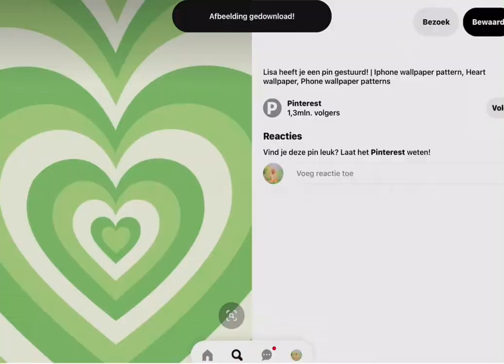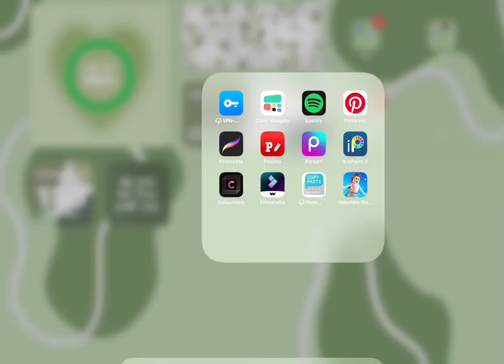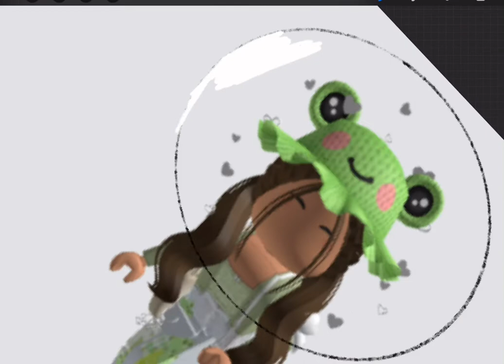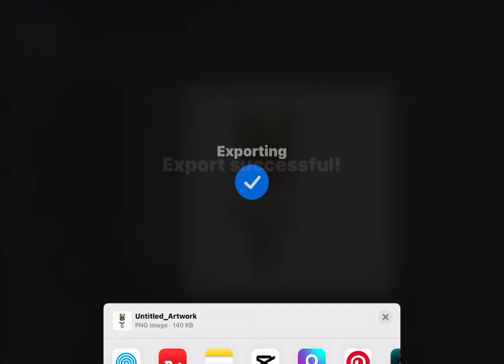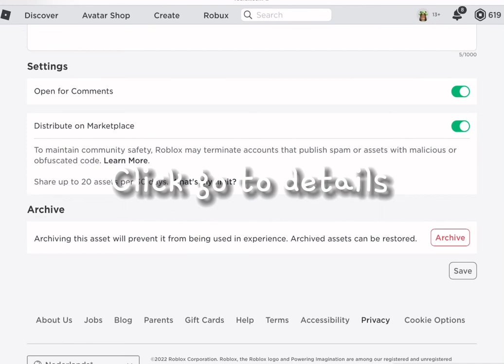How to make a PICTURE for your basic admin CAPE!? - Lanxie - ⚡️💓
𝙬𝙚𝙡𝙘𝙤𝙢𝙚 𝙩𝙤 𝙇𝙖𝙣𝙭𝙞𝙚'𝙨 𝙘𝙤𝙩𝙩𝙖𝙜𝙚

`·.. ⋆ 𝙖𝙗𝙤𝙪𝙩 𝙢𝙚
🧚‍♀️ 𝙨𝙪𝙗 𝙘𝙤𝙪𝙣𝙩: 𝟵6
🎢 𝙬𝙝𝙖𝙩 𝙞 𝙥𝙤𝙨𝙩: 𝙍𝙤𝙗𝙡𝙤𝙭 𝙚𝙙𝙞𝙩𝙨 𝙖𝙣𝙙 𝙫𝙞𝙙𝙚𝙤’𝙨!

`·.. ⋆ 𝙨𝙤𝙘𝙞𝙖𝙡𝙨
🦄 𝙉𝙤𝙖𝙇𝙤𝙫𝙚𝙎𝙩𝙖𝙧𝙨 →  𝙍𝙤𝙗𝙡𝙤𝙭 𝙥𝙧𝙤𝙛𝙞𝙡𝙚
🌈 ʚ 𝙡𝙪𝙫𝙡𝙮𝙥𝙧𝙚𝙥𝙥𝙮 ɞ → 𝙍𝙤𝙗𝙡𝙤𝙭 𝙜𝙧𝙤𝙪𝙥
🌎 𝙈𝙖𝙙𝙙𝙞𝙚𝙇𝙖𝙣𝙭𝙞𝙚𝙔𝙏 → 𝘿𝙞𝙨𝙘𝙤𝙧𝙙

`·.. ⋆ 𝙡𝙞𝙣𝙠𝙨

`·.. ⋆ 𝙚𝙙𝙞𝙩𝙞𝙣𝙜
🌺 recording: 𝑰𝒏𝒃𝒖𝒊𝒍𝒕 𝒂𝒑𝒑𝒍𝒆 𝒓𝒆𝒄𝒐𝒓𝒅𝒊𝒏𝒈
💅 editing: 𝑪𝒂𝒑𝒄𝒖𝒕 & 𝑽𝒊𝒅𝒆𝒐 𝒔𝒕𝒂𝒓
🐮 thumbnail: 𝑷𝒊𝒄𝒔𝑨𝒓𝒕 & 𝑷𝒉𝒐𝒏𝒕𝒐

`·.. ⋆ 𝙘𝙧𝙚𝙙𝙞𝙩𝙨
｡:°ஐ description made by @beary the polar bear
｡:°ஐ Intro template [if shown in this video] made by Angelstxr
𝙢𝙪𝙨𝙞𝙘 🥂
artist: Idk sorry
song: ^^^

bye! •♡♥︎☆★•